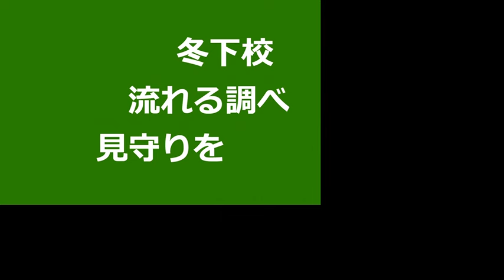下校児童の見守りの放送を聞きながら水飲むツグミ